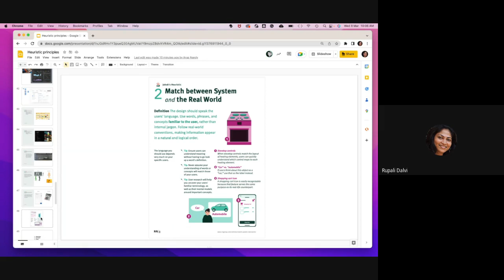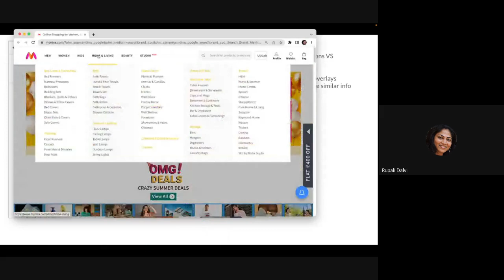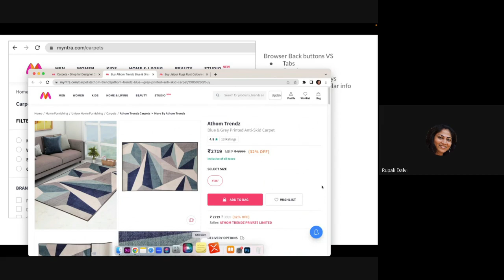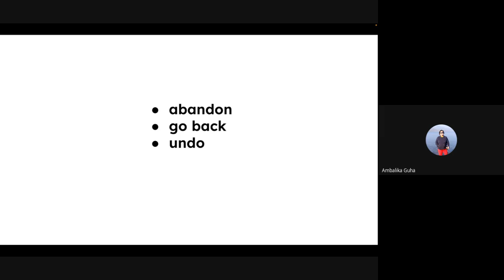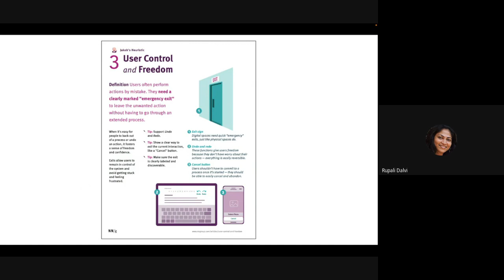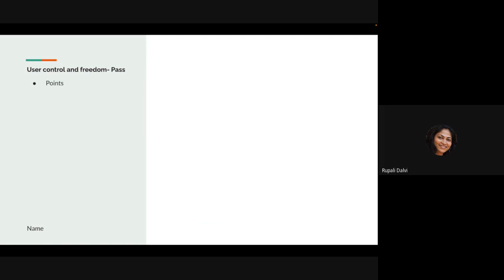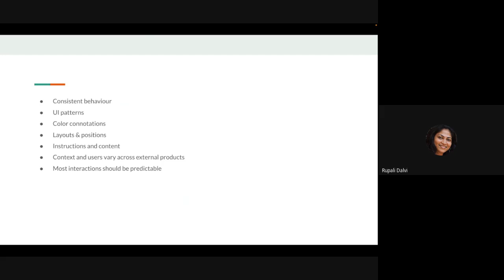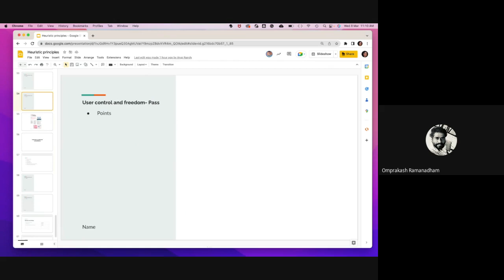Heuristic Principles UIX 2